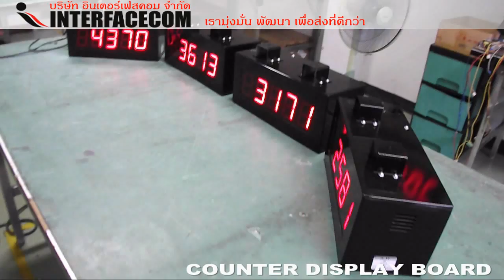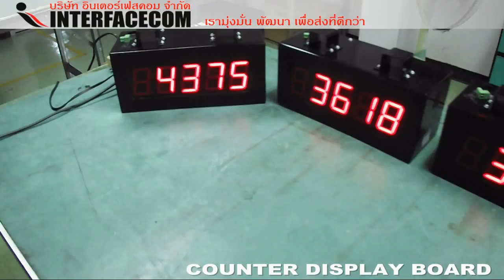Counter Display Board